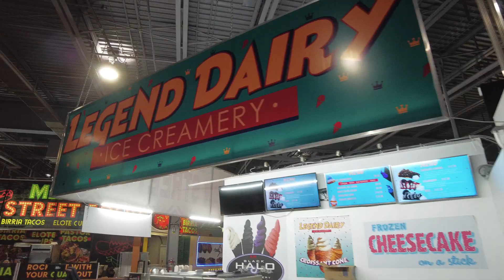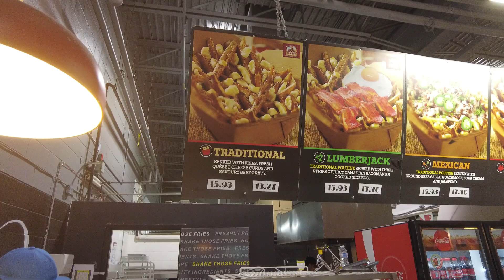What’s New at CNE 2024| Food, Fun, and Rides| Canadian National Exhibition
Canadian National Exhibition
Welcome to our walking tour of the Canadian National Exhibition 2024 (CNE 2024) in Toronto, Ontario, Canada! 🎡 Whether you're planning your first visit or you're a returning fan, this video covers everything you need to know about Toronto’s biggest summer event. We’ll take you through the attractions,   midway, and must-see events at CNE 2024. Discover the delicious food options within the  CNE 2024 Food Building, and learn about what  makes the Canadian National Exhibition a must-visit.